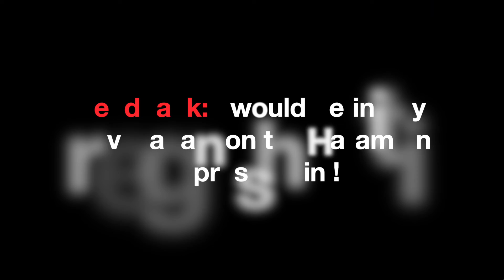Haramain Express Train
Use the link to prebook your tickets!